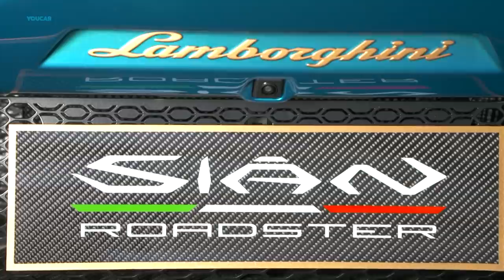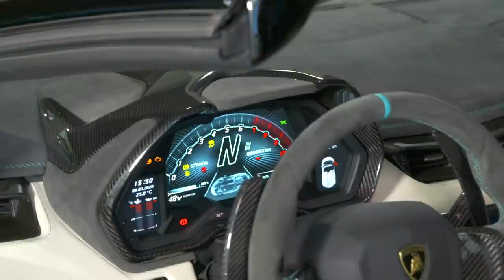Lamborghini Sian Roadster (2021) Interior and Exterior Details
The Lamborghini Sián Roadster asserts the futuristic design of the coupé, but as a true roadster adds a new purity with the open-air cabin. The aerial view of the Sián Roadster is evocative of the iconic periscopio line inspired by the first Countach, running diagonally from the cockpit to the rear and culminating in the aerodynamic airstreamers behind driver and passenger. The Sián’s long sculptured contours and characteristic aero wings give the Sián Roadster an unmistakably powerful profile. The car’s very low front, with integrated carbon fiber splitter, houses the iconic Lamborghini Y-shape headlights.

The pure and uncluttered Sián design is a clear statement of the car’s optimized aerodynamic efficiency and technological prowess: airflow is directed through the front splitters and through the front bonnet, through the side air intakes and outlets and over the rear spoiler, with no loss of aerodynamic efficiency from the roadster’s roofless design.  Active cooling vanes on the rear use unique materials-science technology patented by Lamborghini: operation of the vanes is triggered by the reaction of smart-material elements to the temperature generated by the exhaust system, causing them to rotate and providing an elegant and lightweight cooling solution.

The extreme and strong rear of the car incorporates Lamborghini’s evocative hexagon design, including six hexagonal taillights inspired by the Countach. The rear wing is integrated within the profile and extends out only during the driving to enhance the performance.

The V12 engine, which incorporates titanium intake valves, is uprated to 785 hp (577 kW) at 8,500 rpm. Combined with the additional 34 hp from the hybrid system, the Sián Roadster delivers a total of 819 horsepower (602 kW) and reaches a top speed of over 350 km/h.

Produced in a limited series of 19 units: all already sold

Estimated price: $3.7 Million